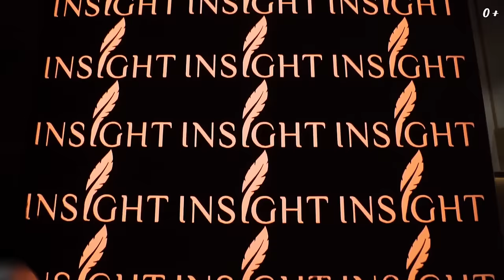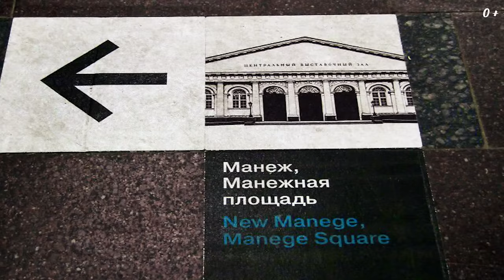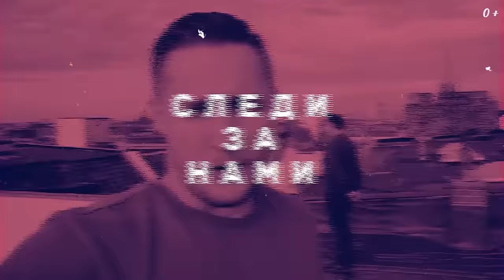Ты не был в Москве, если не побывал здесь! Топ-10 мест в Москве, которые стоит посетить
“Ты не был в Москве, если не побывал здесь!” — вы точно услышите такую фразу, если не посетите хотя бы одну из этих достопримечательностей. Сегодня я дам вам топ-10 мест в Москве, которые стоит посетить:

00:09 Старый Абат
00:37 ВДНХ
01:25 Третьяковская Галерея
01:48 Ботанический сад МГУ
02:14 Москва-Сити
03:10 Парк Горького
04:15 Большой Театр
04:42 Усадьба Царицыно
06:03 Красная Площадь
07:00 Соборная Площадь Кремля